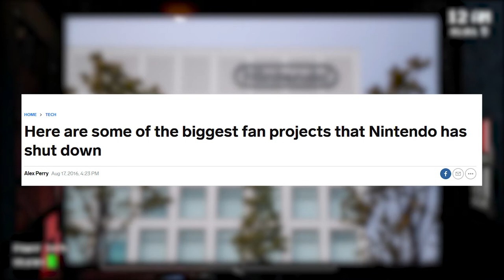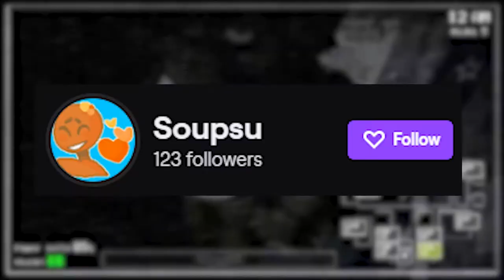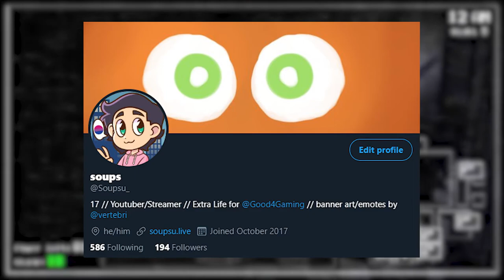The Fazbear Fanverse Initiative (Official FNAF news from Scott Cawthon)